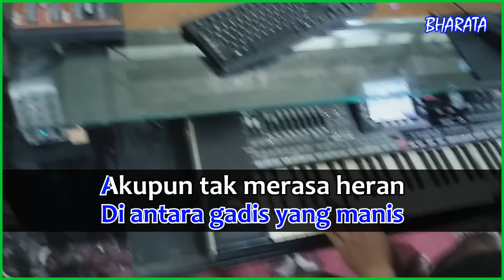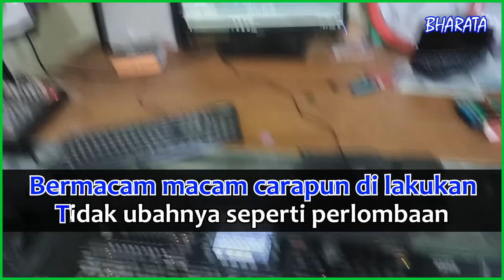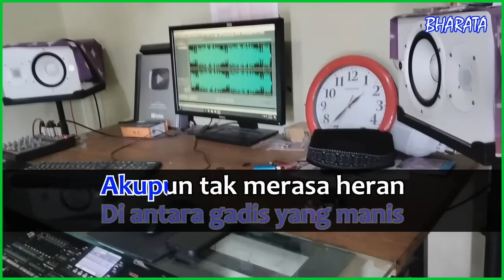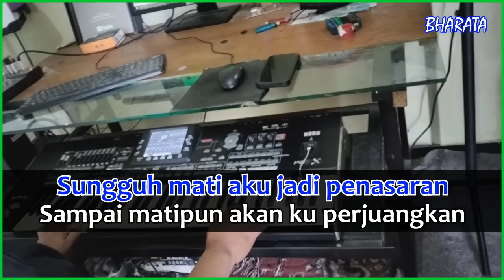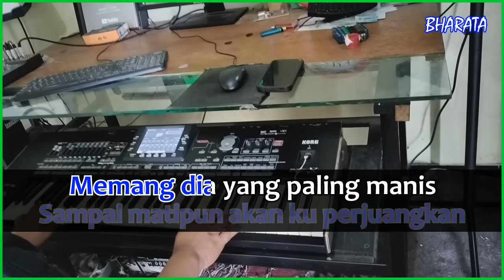PENASARAN - Rhoma irama KARAOKE DANGDUT Cover Pa3x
Semoga teman - teman  dapat terhibur dengan musik ini ,Saya mainkan Style semi song dan trak melody ,suling dengan terpisah Mixing  : Mr Matry Dukung chanel ini dengan cara